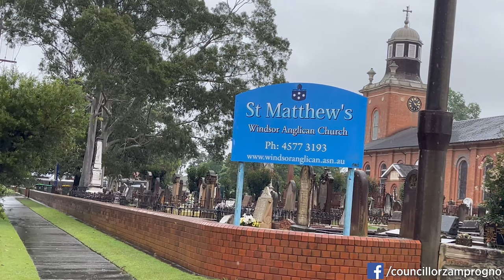Hawkesbury Flood scenes (March 2021) and SBS Interview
Going through an emergency that's happening, and *keeps* happening without closure is a recurring trauma for Hawkesbury residents. Sustained stress like this is corrosive to wellbeing. Like the fires a year ago, all we can do now is set our faces to the challenge, rally beside our neighbours, and wait.

I toured areas east of the river today and witnessed extraordinary scenes I haven't seen since August 1990 – this video captures some of those images.

All I could do was thank all the first responders and volunteers I came across, and sympathise with those I saw standing with a mix of despair and grim humour in the yards of their flooded houses, makeshift constructions trying to keep their heirlooms above the waterline.

I was interviewed by SBS for the evening news (in the video) and returned to my well-worn theme: If Warragamba Dam had been raised years ago, this flood could have been far lower. Cold comfort for those witnessing the ruin of their homes, livestock or livelihoods.

As usual, ill times bring forth heroes. Respect to the Rapid Relief Team AU sandbagging in McQuade Park (also in the video), the ongoing efforts of the NSW SES Hawkesbury Unit, the NSW RFS - Hawkesbury District and the Hawkesbury Police Area Command.

What a magnificent community we live in. Sinew and small kindnesses will see us through this.